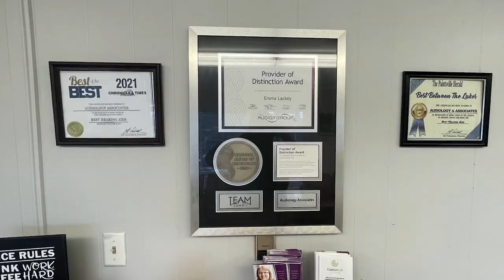Umbrella Alley Coming to Paintsville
With prom season approaching, the Johnson County Trail Town Committee will be putting together an umbrella alley in Paintsville.